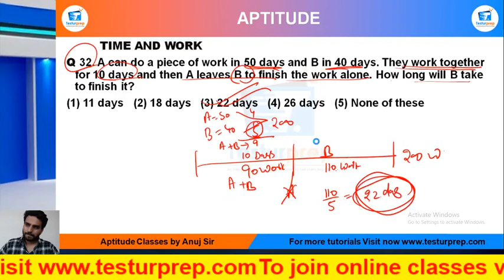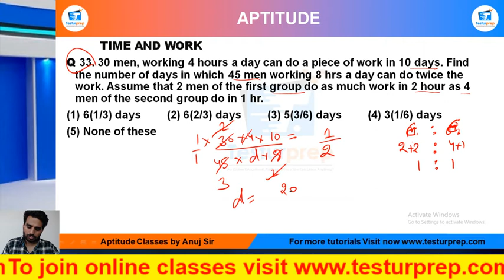MockoPedia TIME AND WORK PRACTICE Q33:30 men, working 4 hours a day can do a piece of work ......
Time and Work # Time and Work basic # Time and Work ShortTricks
MockoPedia TIME AND WORK PRACTICE Q33:
Q 33. 30 men, working 4 hours a day can do a piece of work in 10 days. Find the number of days in which 45 men working 8 hrs a day can do twice the work. Assume that 2 men of the first group do as much work in 2 hour as 4 men of the second group do in 1 hr.
(1) 6(1/3) days (2) 6(2/3) days (3) 5(3/6) days (4) 3(1/6) days (5) None of these

From the ease of your home, you can be perfectly prepared for the exam of your dreams as mockopedia brings you a multitude of learning solutions and video lectures that cover the maximum required subjects for every government exams, abroad studies and campus placement tests. In this video series, Mockopedia has curated all the commonly asked questions for Logical Math(Quant) that comprises of Time and Work Math(Quant) tricks, Time and Work, test Math(Quant) in Hindi, Time and Work for SSC GD 2021, Time and Work questions for ICET, Time and Work questions for BSTC, C questions for afcat and much more. With Mockopedia practice papers and worksheets you can score 70% better marks than your usual scores. It helps you evaluate and polish yourself for the real test with 100% efficiency and accuracy.

Also check out our INSTAGRAM for regular GK and fact updates.